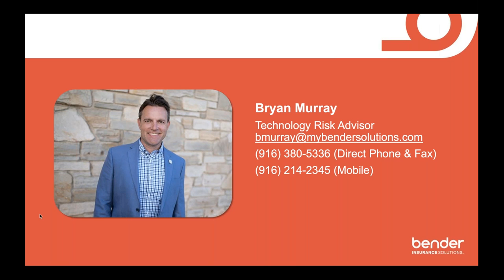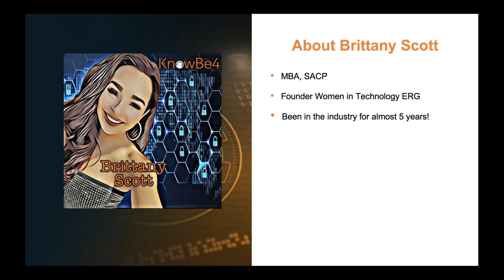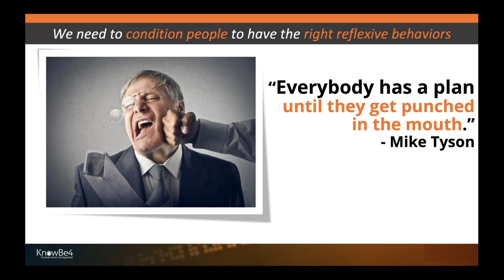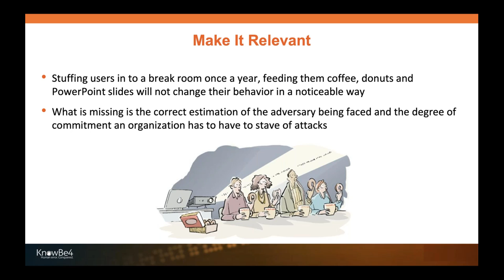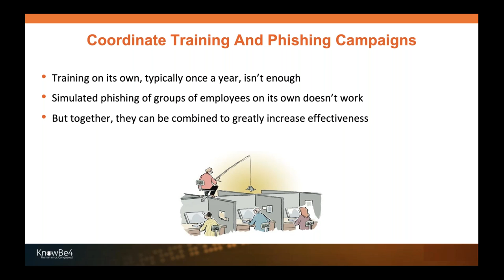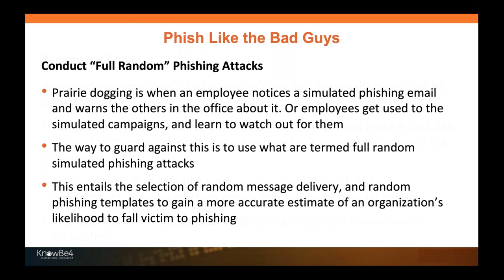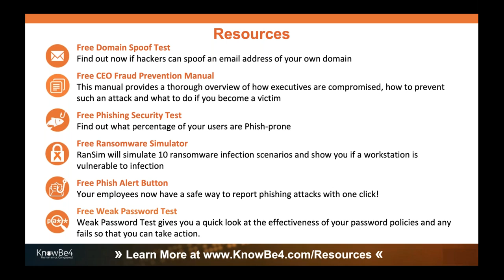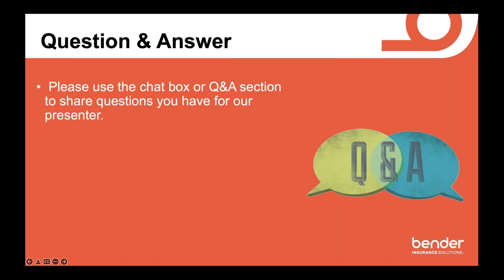Best Practices and the Future of Security Awareness Training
Do you know what your phishing attack surface is? In this seminar we examined the importance of defending against social engineering attacks by educating the last line of defense, your employees. By understanding what a fully mature security awareness program looks like and how to implement it, you can drastically reduce the risk of leaving your organization vulnerable to cyber attacks.